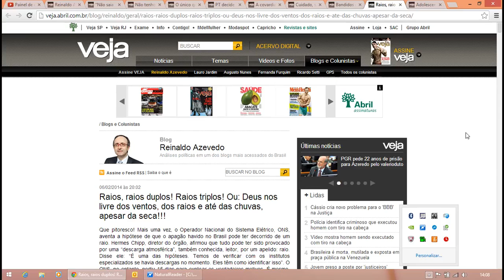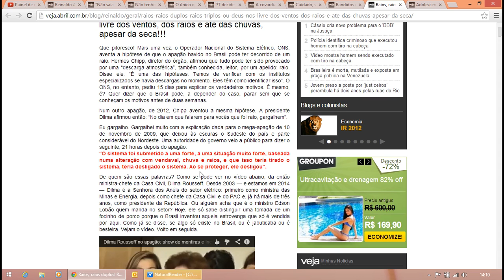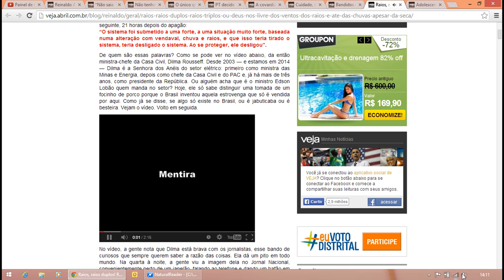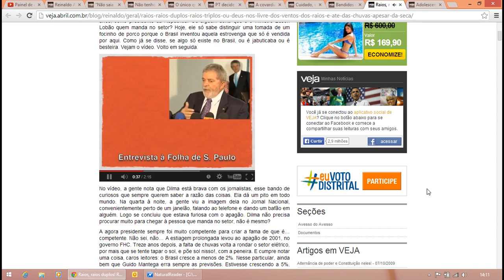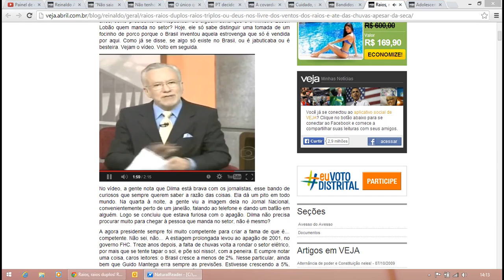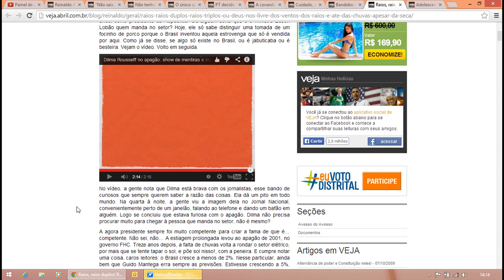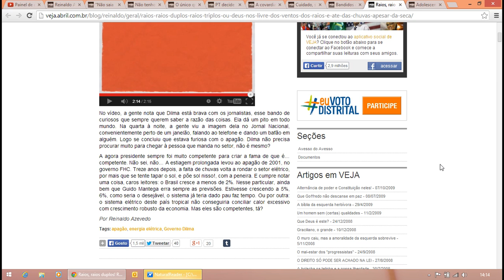Reinaldo Azevedo - Raios, raios duplos! Raios triplos!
Raios, raios duplos! Raios triplos!
Deus nos livre dos ventos, dos raios e até das chuvas, apesar da seca!!!